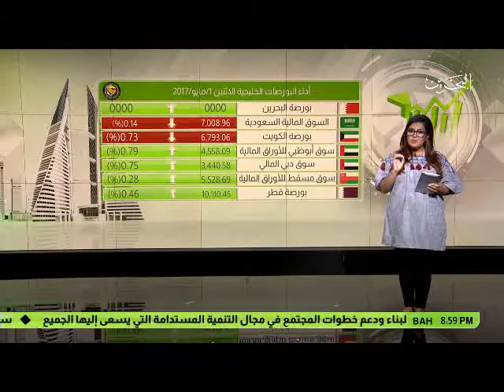البحرين : النشرة الاقتصادية 01-05-2017